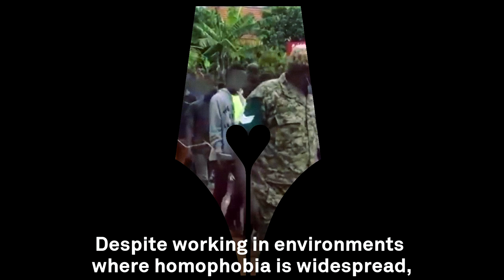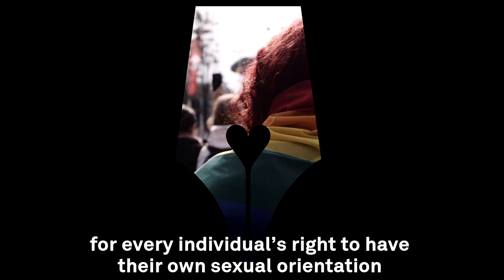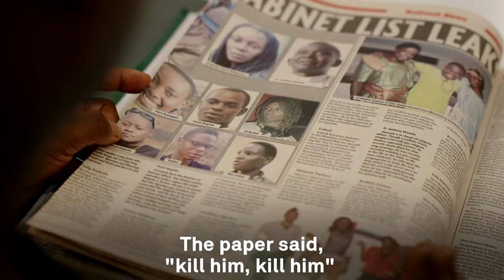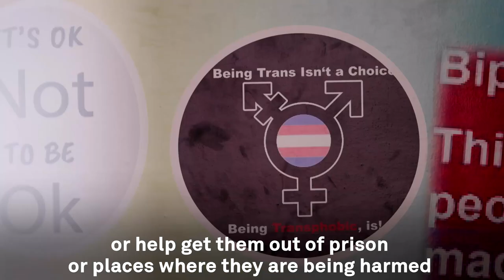Xheni Karaj and Frank Mugisha - Civil Rights Defenders of the Year 2022